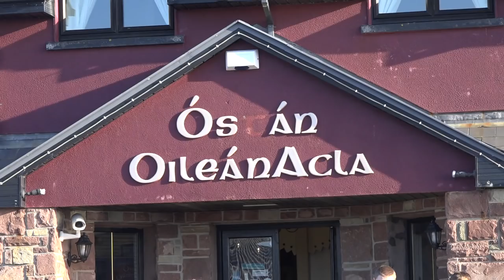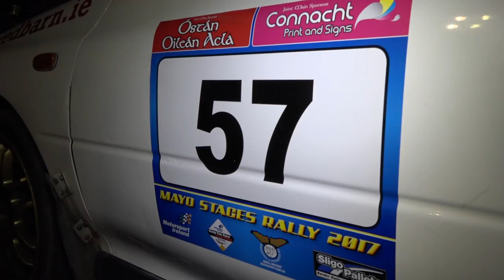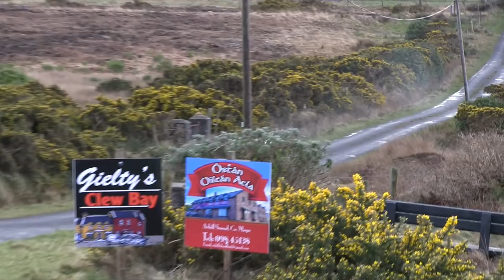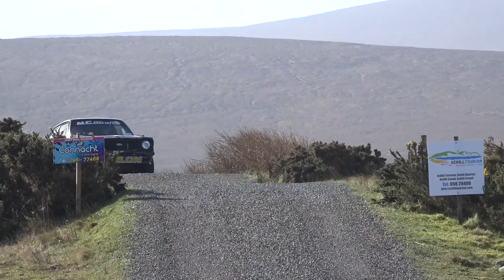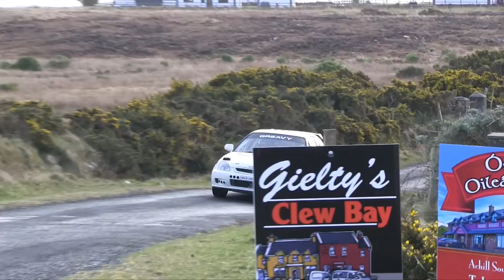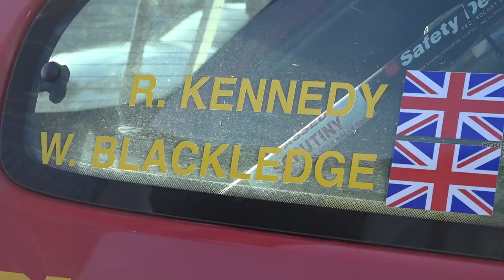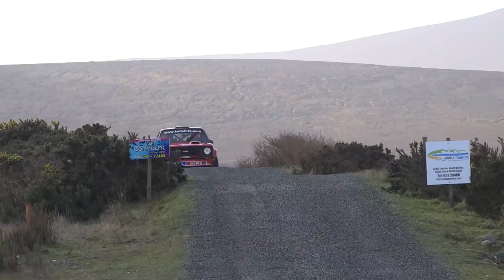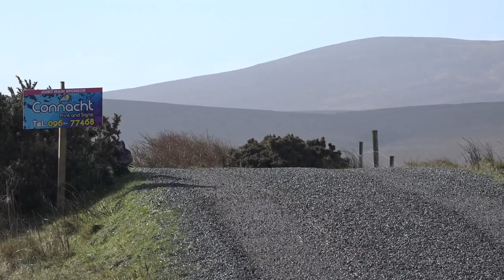Mayo Stages Rally 2017 Full Show (Flyin Finn Motorsport) Ireland.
30 minute report from the fantastic Achill Island,  Round 1 of the Sligo Pallets Border Rally Championship the Mayo Stages Rally moved to Achill to run two stage ran 3 times each.